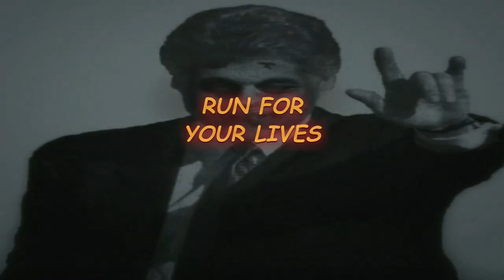MONSTERS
The MONSTERS are HERE!